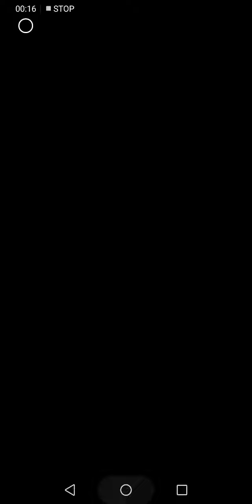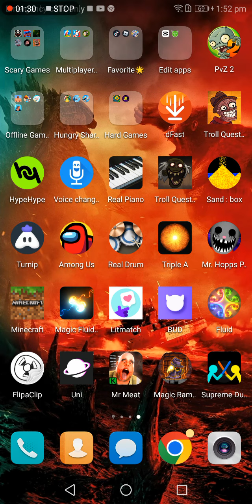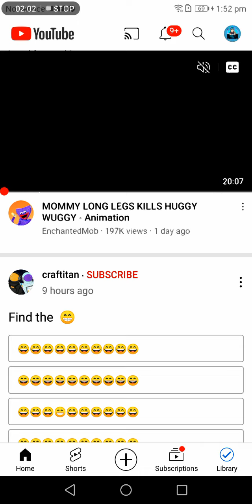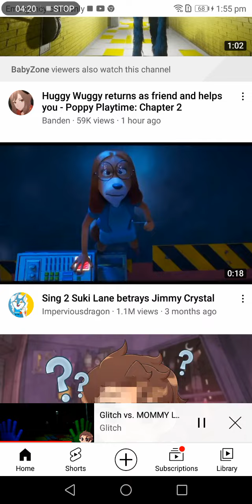9 May 2022